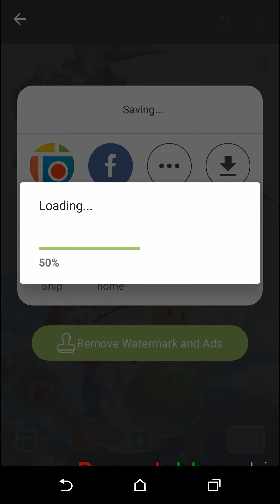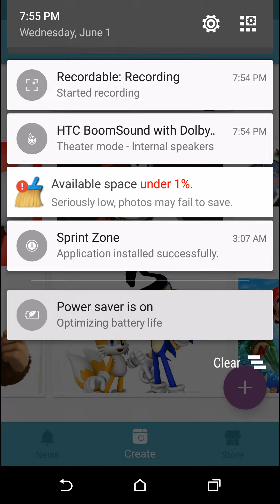Top 5 Cartoon Fight Club Ideas